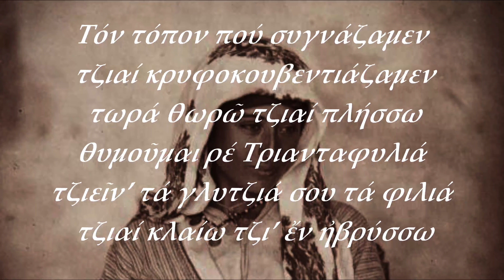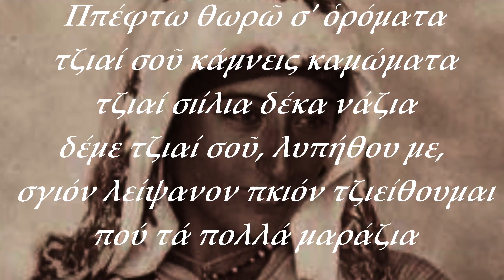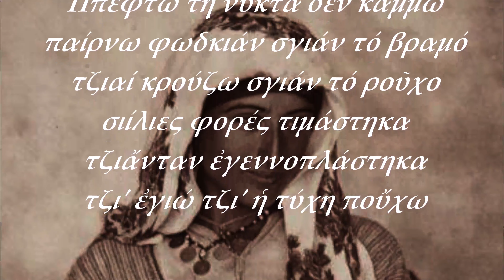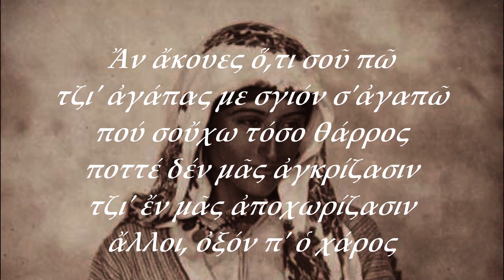Η αγκρισμένη αγάπη - Τραγούδι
Ζωντανή ηχογράφηση από το καλλιτεχνικό αφιέρωμα του Πολιτιστικού Συλλόγου ΡΩΜΗΟΣΥΝΗ στον ποιητή Κωνσταντή Παπαζαχαρία (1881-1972) στις 28 Νοεμβρίου 2021 στην Παναγιώτισσα στον Πρωταρά.

Στίχοι - Αποσπάσματα από το ποίημα του Κωνσταντή Παπαζαχαρία " Η αγκρισμένη αγάπη" από την ποιητική συλλογή "Πνευματική Περιουσία" με εκδότη και επιμελητή τον κ. Αντρέα Αυξεντίου
Απαγγέλλει ο ίδιος ο ποιητής λίγα χρόνια πριν την κοίμησή του.

Μουσική - Γιώργος Κυπριανού
Ερμηνεία - Οδυσσέας Οδυσσέως
Βιολί - Παύλος Μιχαηλίδης
Ούτι - Αντρέας Αντρέου
Κιθάρα - Αντώνης Κορυζής